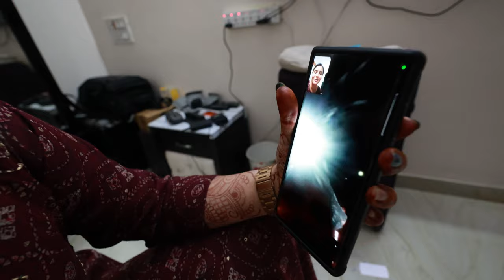my daily routine | lifestyle vlog